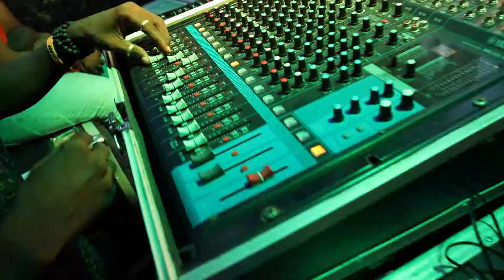Mullum Malarum - Full Ep - 151 - Zee Tamil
Show Name : Mullum Malarum
Producer/Star Cast : Vanitha Chandrasekaran , Munish Raja, Vanitha Krishnachandran, Jaikishan Dayabhai Panchal, Dharsha Gupta

Dharmadurai, a hardworking man looking after his family, unexpectedly gets married to Mahalakshmi, who was initially engaged to his brother. The mismatched couple tries to lead a normal life.